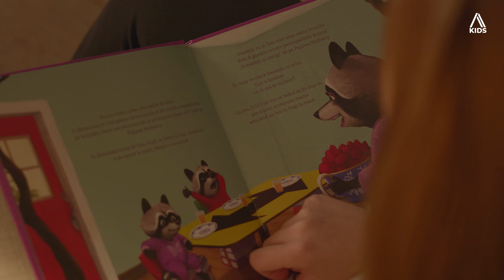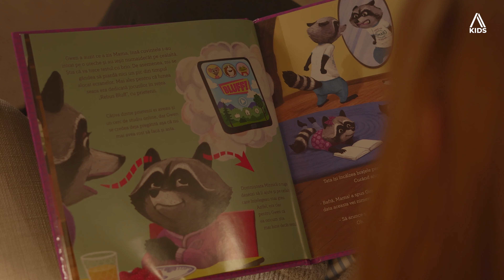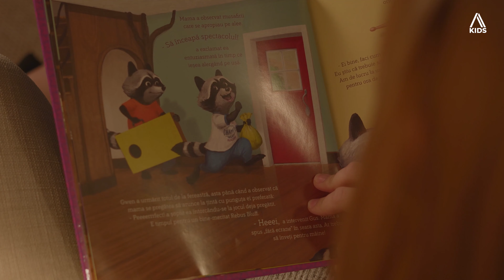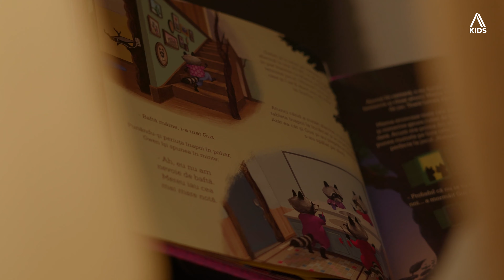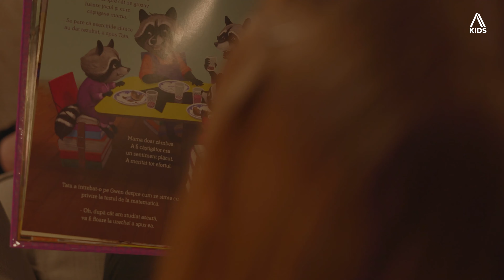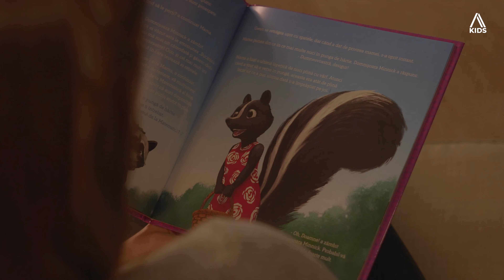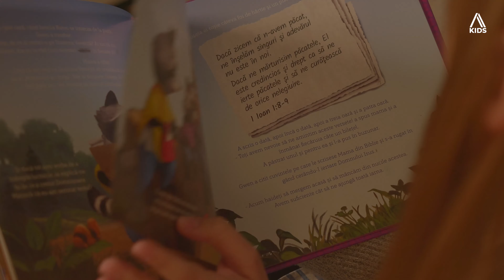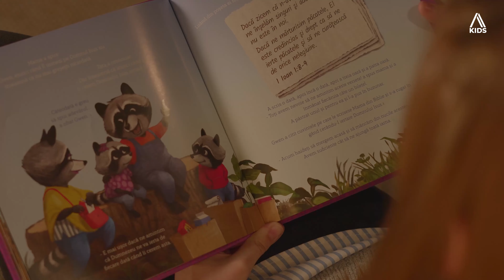Povești de seară citite celor mici - ” Gwen și poveștile ei ” - Adoratio Kids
Povești de seară citite celor mici | Adoratio Kids ( Un proiect susținut de Biblioteca Adoratio)

Dragii noștri vă invităm sa ascultați o nouă povestioară in care vom descoperi cum Gwen, pentru a ascunde nota mică luată la școală îi minte pe părinți dar si cum în final își recunoaste greșala și își cere iertare atât de la părinți cât și de la Dumnezeu.

Carte: ”Gwen și poveștile ei” - Edward T. Welch
Editura: Gramma.ro
Bun venit alături de noi! Suntem o comunitate de credincioși penticostali, pasionați de Isus Hristos și însetați să împlinim voia Lui în generația noastră. Te invităm să te închini împreună cu noi prin cântec și rugăciune și ne dorim ca Dumnezeu să îți vorbească prin cuvântul Său!